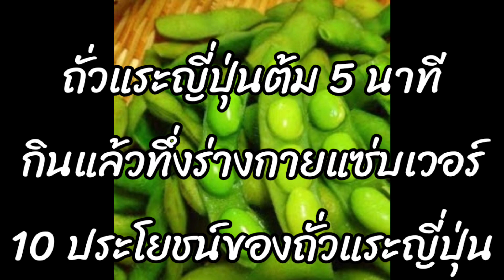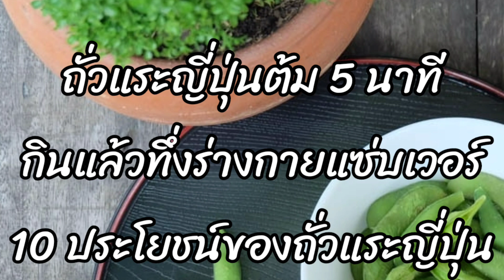ถั่วแระญี่ปุ่นต้ม 5 นาที กินแล้วทึ่ง ร่างกายฟิตเวอร์ 10 ประโยชน์ของถั่วแระญี่ปุ่น